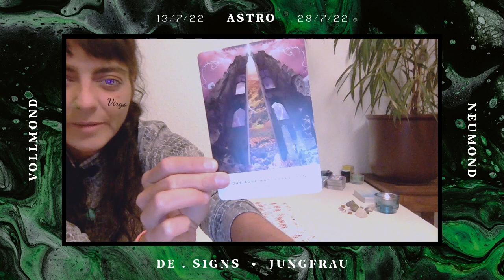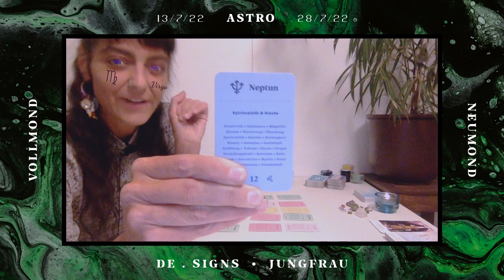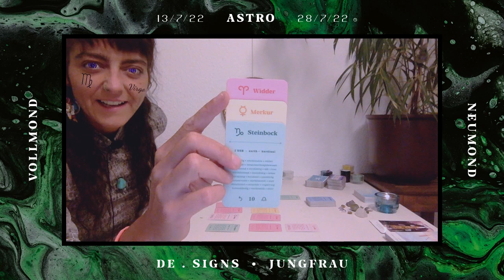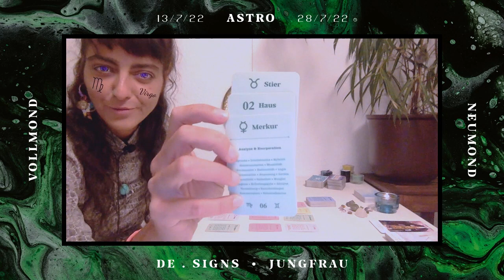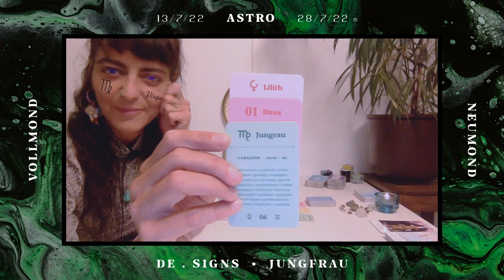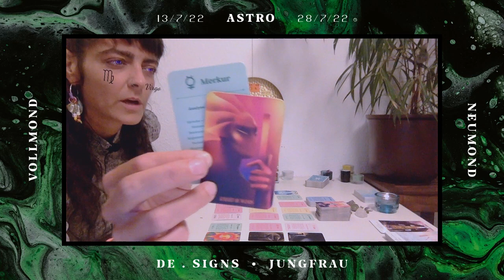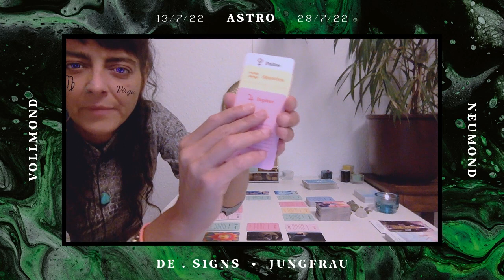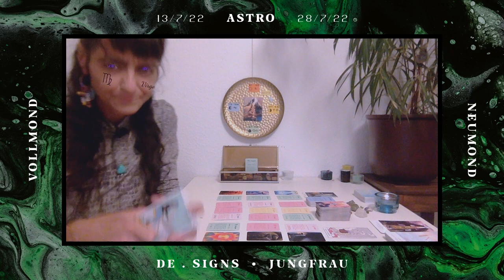Jungfrau ♍️ - Verbindung zeigt/triggert deine wahre Bestimmung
✨ Hallo liebe Jungfrau & liebes Du✨

Reading startet : 02:04

dies ist ein Unterhaltung's Reading und deutet auf Energien in einer ungenauen Zeit auf. Sie kann muss aber nicht mit dir räsonieren - Rollen können auch vertauscht sein - Zeit ist fließend - Das Gegenüber wählst du frei aus / Arbeit / Freizeit / Familie / Partnerschaft / Crush

✨Die Legung ist vom Vollmond 13.7.22 bis zum Neumond 28.7.22 ✨

Ich hafte nicht für die Inhalte da sie nur als Impuls dienen.
Bitte entscheide nach gesundem Menschenverstand in deiner Bindung.

Wenn du nach Glück in Verbindungen strebst, tue als erstes dir & deiner Seele Gutes. Loslassen ist auch immer ein Zugewinn ;). Liebe ist hohe Energie die du ausstrahlst und für dich behüten darfst, nicht vom Du einfordern oder erkämpfen brauchst.

 // DAS KOLLEKTIV //
all die Sterne die neu einschalten, mir auf Instagram oder Youtube folgen oder mich persönlich kennen oder eine Verbindung zu mir spüren.

// ME //
studierte Designerin & angelernte Astrologin (in Ausbildung & Interesse seit 8 Jahren).

// TAROT CARDS //
Dream Vision Tarot - Emma Yu Zwung - 79,47 €
Modern Witch Tarot - Lisa Sterle - 14,96 €
Work Your Light Oracle - Königsfurt Urania - 24,00 €
Heile dein inneres Kind - Kurt Tepperwein - 6,99 €
prism Oracle - Nicole Pivirotto - 10,00 €

// TYPOGRAFIE // Bosch & Baak